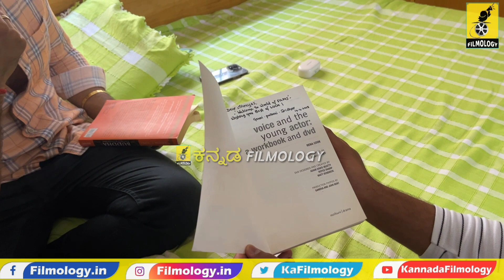ಶ್ರೇಯಸ್ ಕೆ ಮಂಜು ಲೈಫ್‌ಸ್ಟೈಲ್ ಹೇಗಿದೆ ನೋಡಿ...| Shreyas K Manju Lifestyle | Vishnupriya Movie |Filmology